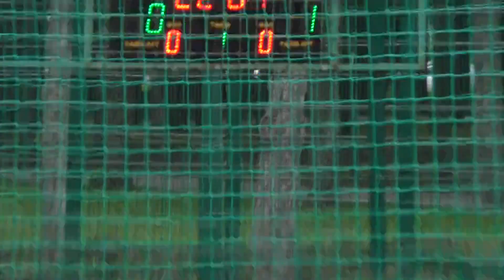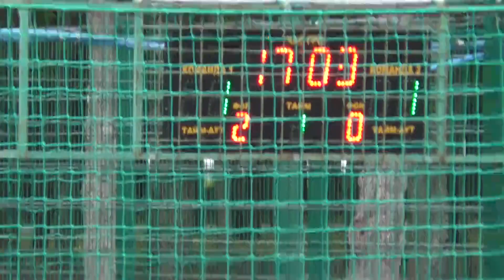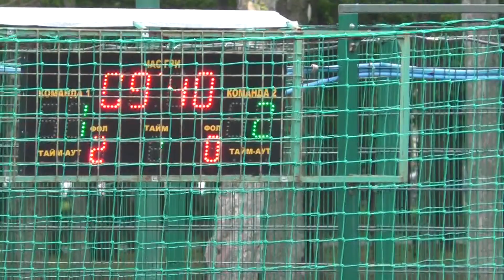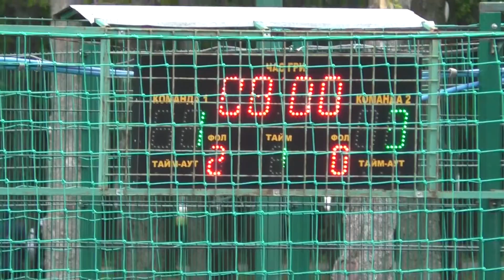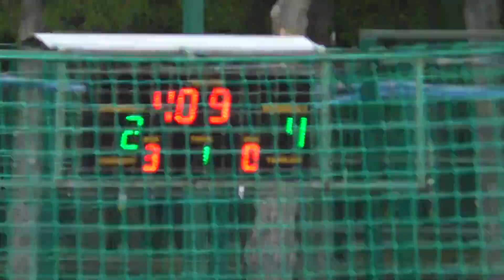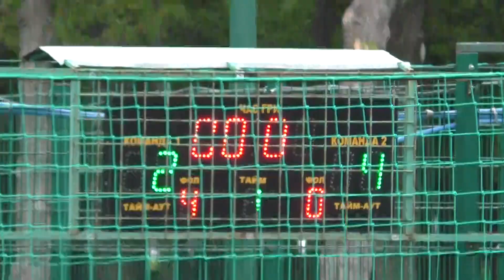8 КХ 11 Лига Юпитер - Барс 1 Тайм